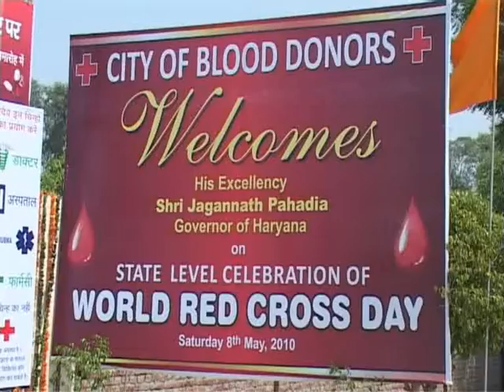RED CROSS DAY, SIRSA HARYANA